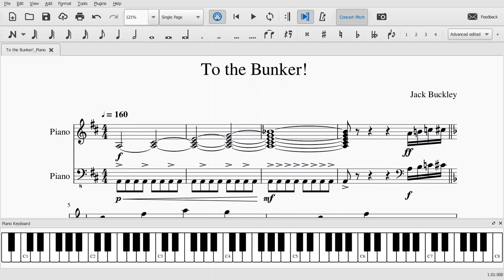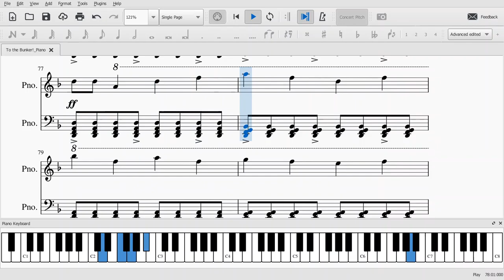To the Bunker!: Piano | Grand Violet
This is a piano arrangement of the the hard mode theme for the game made by Square Lion for Ludum Dare 46, titled "To The Bunker!" Enjoy!